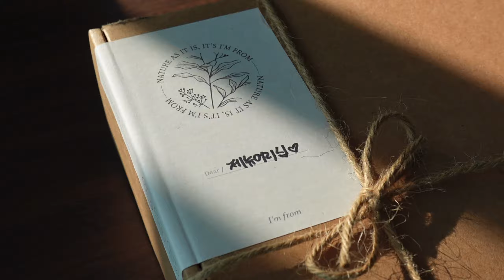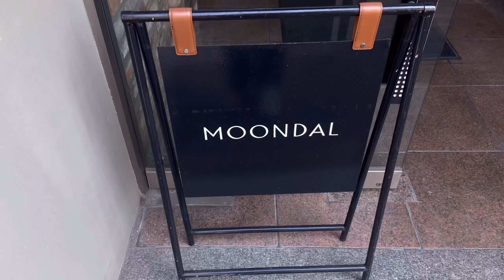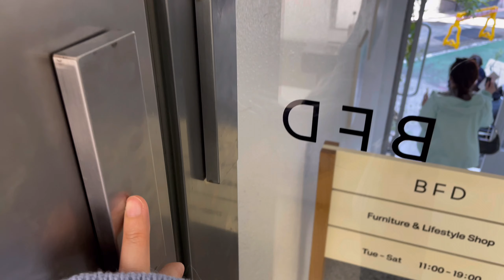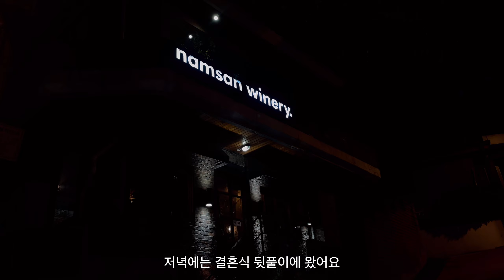쇼핑은 늘 즐거와 *⸌☻ັ⸍* 한남 포터리. 문달 쇼룸. BFD 인테리어 소품 구경. 엘보른 알파카 코트와 캐시미어 니트🧵. kodo 주얼리. 아임프롬. 페로트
🏷 페로트 글로우업 퍼펙트 세트

이 영상은 페로트의 제품 제공을 포함하고 있습니다.

🎶 MUSIC